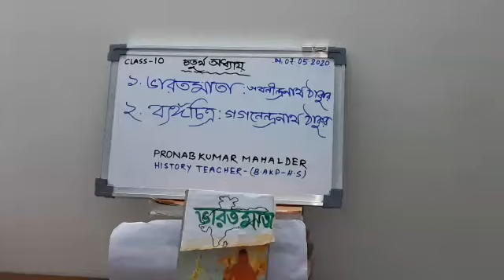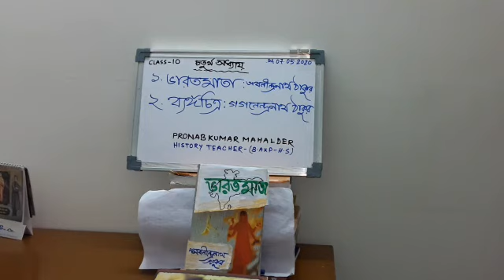HISTORY - Class 10 : ABANINDRANATH TAGORE & GAGANENDRANATH TAGORE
Created by Sri P.K. Mahalder, A.T.